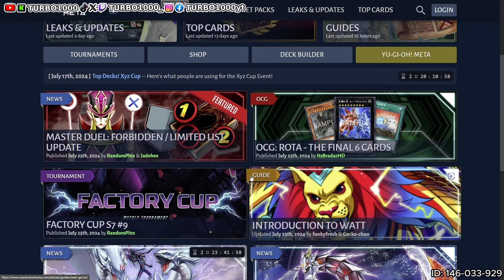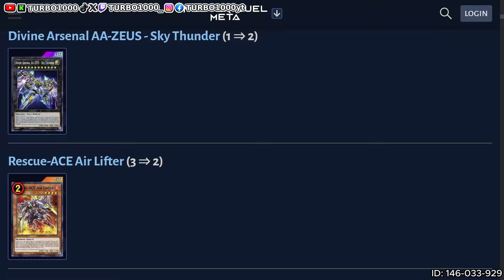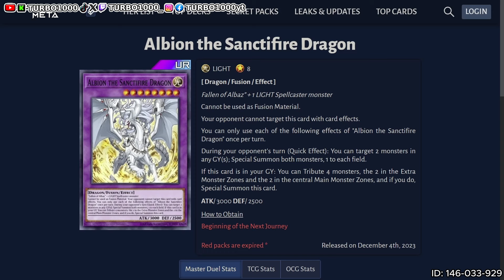ANTI META ENJOYER REACTS TO Yu-Gi-Oh! Master Duel Banlist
Yu-Gi-Oh! Master Duel New Forbidden/Limited List Update for July 26, 2024 will be implemented on August 7th

Campaign Code: 04b48d09 (Rookie and Returner Mutual Follower Campaign)

Share any video or game suggestions, feedback, or questions in the comments.

I hope you enjoy the video! So until next time, ur boi's OUT!!!